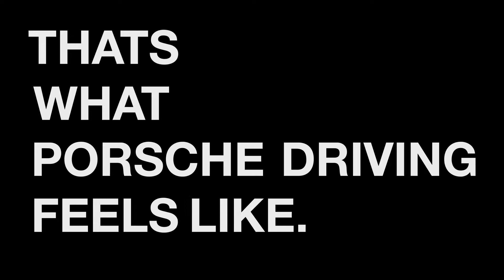Semesterarbeit Gabor Mandoki - Porsche Boxster Mini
Semesterarbeit 2014 von Gabor Mandoki zum Thema "Überraschung". (Werbespot, 2. Semester, Vollzeitstudium)